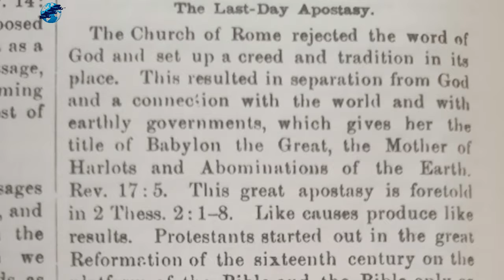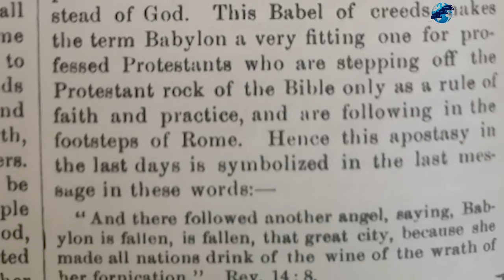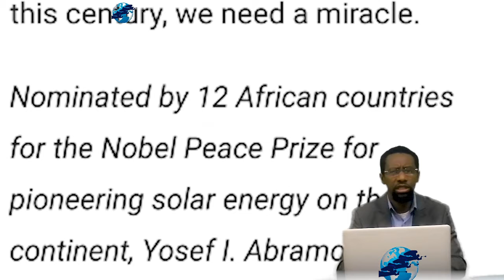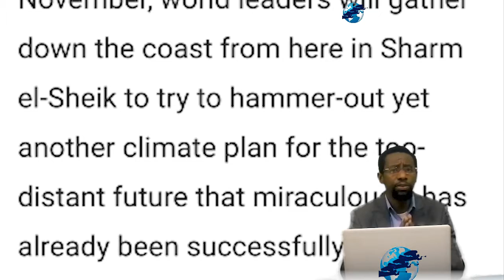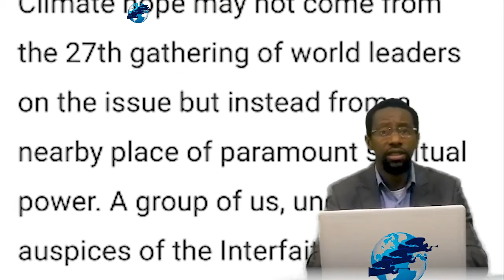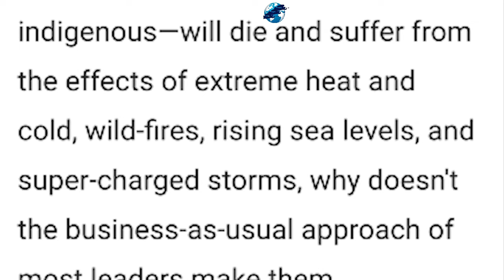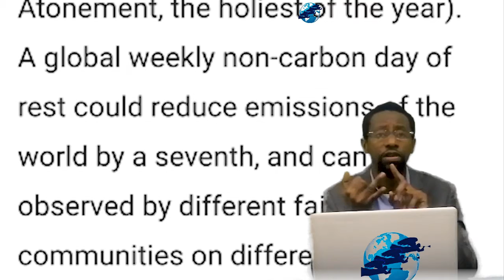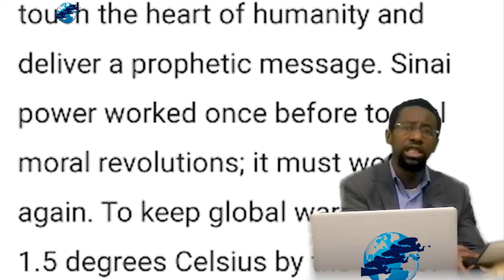COP27 PART 2 OF 5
10 + 1 SATANIC COMMANDMENTS